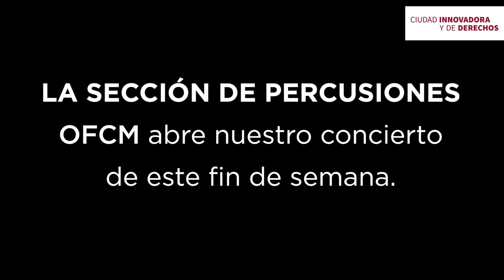Un momento en el ensayo. Sección de Percusiones de la OFCM. Chávez: Toccata para percusiones.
Nuestra cámara se cuela al ensayo de la sección de percusiones de nuestra orquesta mientras practican la Toccata para percusiones de Chávez que se presentará éste SAB 22 y DOM 23 en la Sala Silvestre Revueltas.